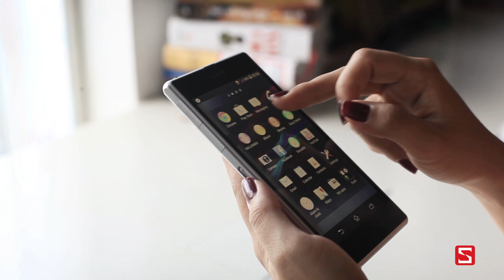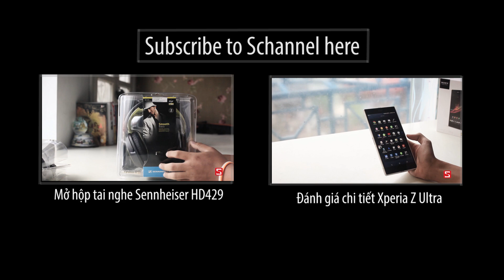Schannel - Mở hộp Xperia Z1 - Hoàn hảo trong từng chi tiết - CellphoneS